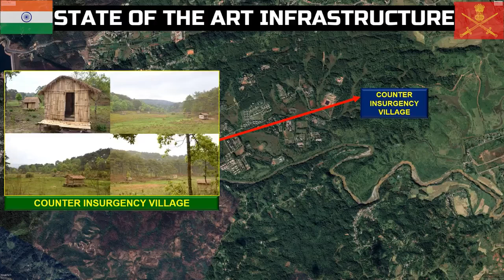Indian Army, French Army to begin joint military exercise Shakti at Umroi in Meghalaya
Reaffirming the commitment for excellence in Military training IndianArmy’s Foreign training node, Umroi Meghalaya gears up to welcome the FrenchArmy delegation for ExerciseSHAKTI. The state of the art infrastructure at the training node is ready to foster formidable Military collaboration and strengthen bilateral ties between India & France.